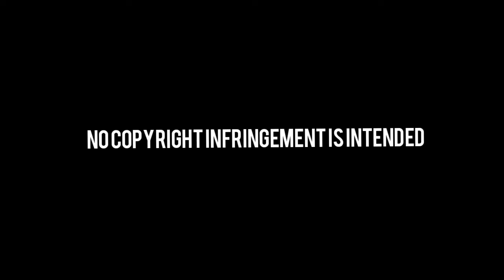Adapt a video Future will going to Armando González Avelar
Adapt a video Future will going to (no violation of copyright is intenteded)